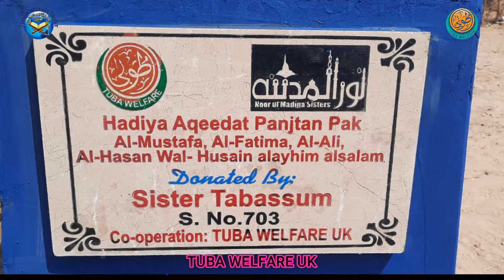HP 703 DONATED BY SISTER TABASSUM